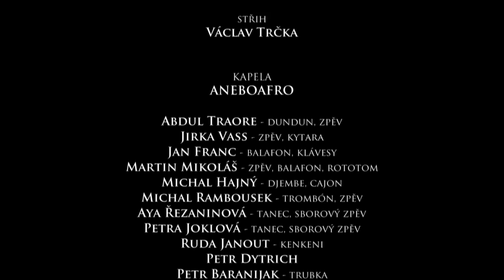Aneboafro - RASTAMAN VEGETARIÁN (official music video)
Dědinský hip-hop od skupiny ANEBOAFRO!
Tak pome héj! Tak pome héj!
scénář a režie: Jan Svatoš
kamera: Romi Straková
kostýmy a produkce: Zuzka Sekorová
střih: Václav Trčka